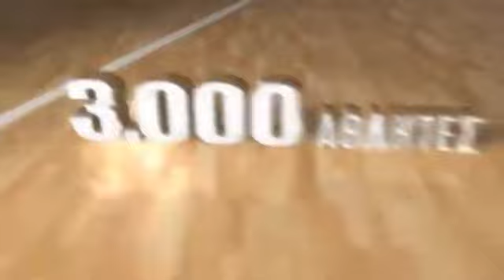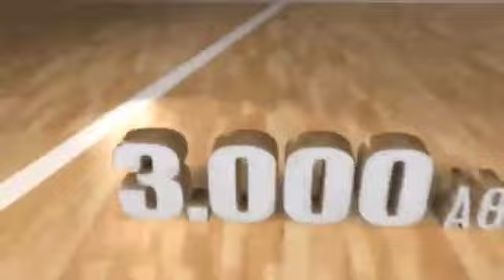ALEXANDRION 1 | FIMBA DREAM TEAM - FIMBA ALL STAR